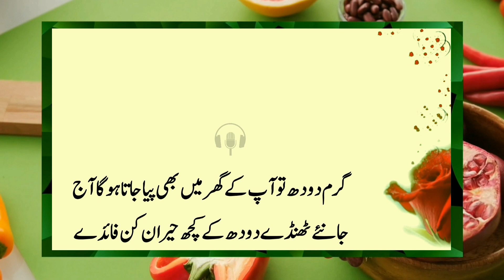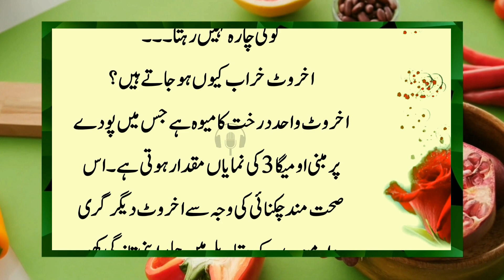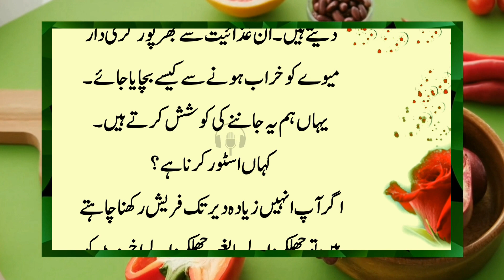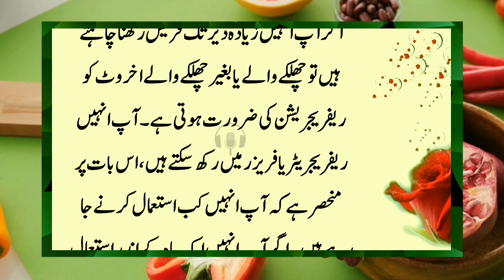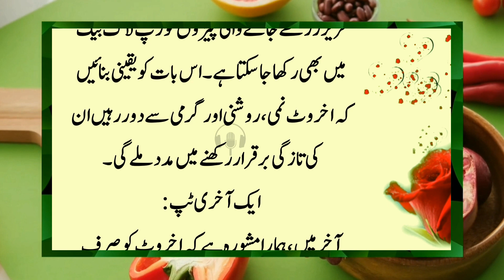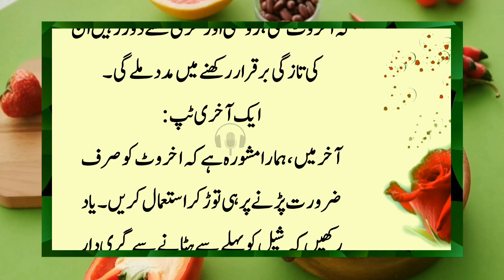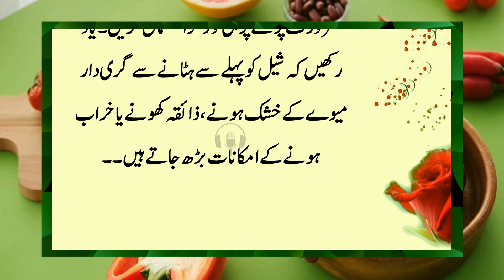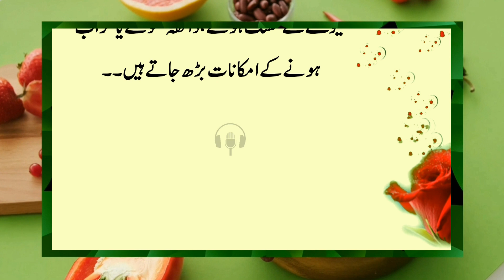If the women are fit then the whole song is fit